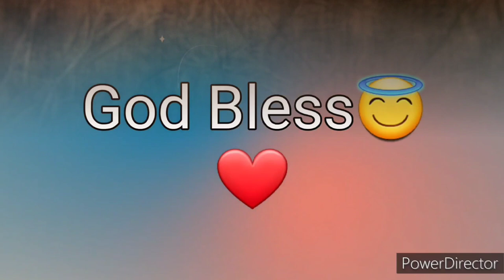Ang Salita ng Dios "BIBLIA" (13) Aklat sa Lumang Tipan 1 CRONICA Chapter 3 Tagalog Audio